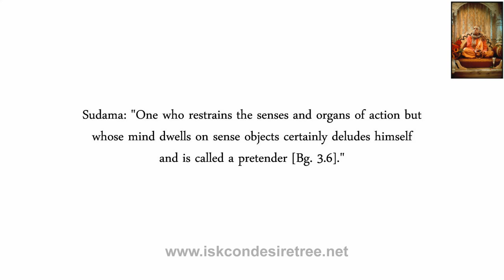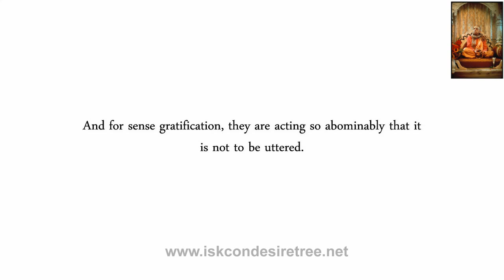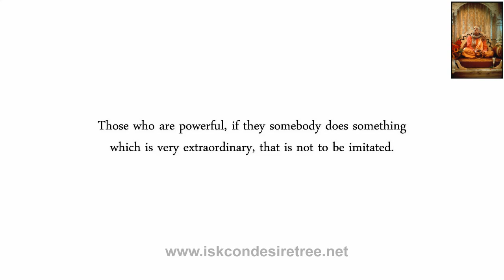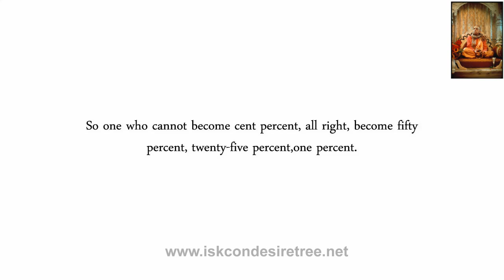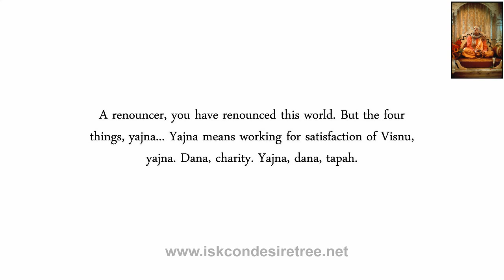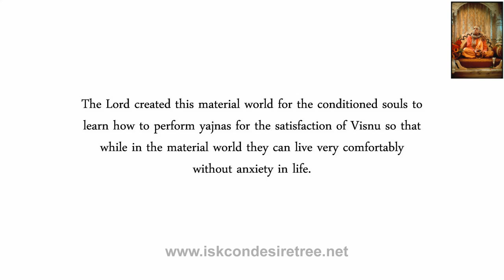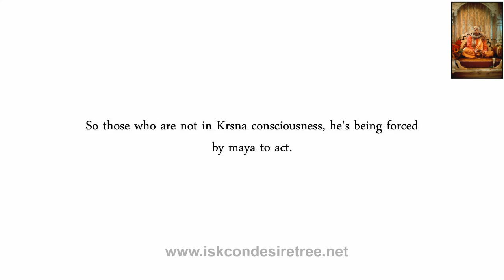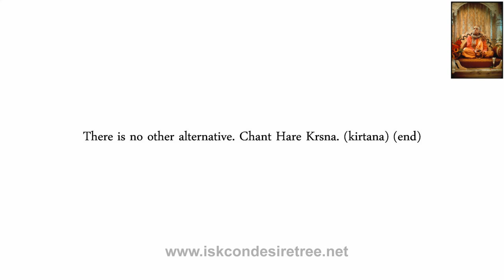Lecture by Sril Prabhupada on Bhagavad Gita As It Is Chapter3 Verse 6-10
"From Pretention to Purity" By A.C. Bhaktivedanta Swami Prabhupada
Founder Acharya of "The International Society For Krishna Conciousness